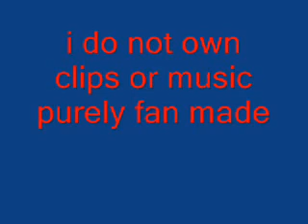spirits angel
this is a fan made video! in this spirits mom is not his mom. just watch it's cool.